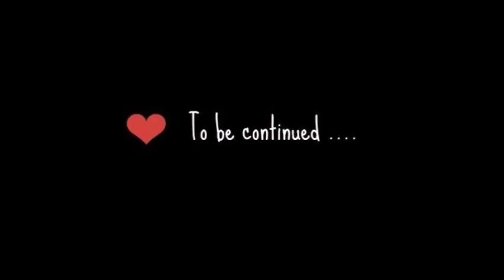The Evil Within #3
Willkommen zum Horrorsonntag mit FrlRothenburg!